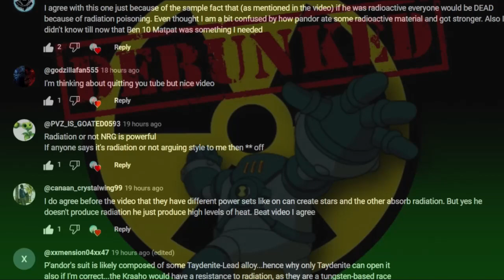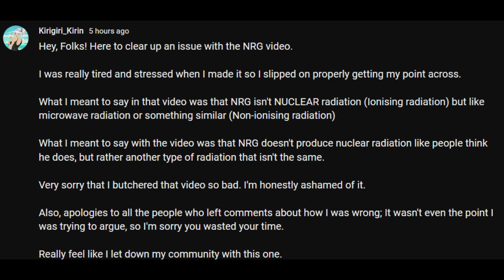NRG *IS* RADIOACTIVE (Apology Video/Ben 10 Explained)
Sorry I fucked up so badly with the first NRG video, Folks. I think I've managed to re-humble myself now.